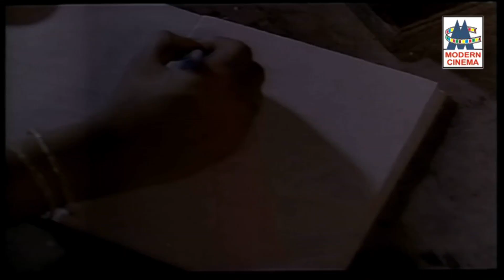விறுவிறுப்புக்கு பஞ்சமில்லாத இரண்டாவது ஹீரோயின்களின்சுறுசுறுப்பான டப்பாங்குத்து பாடல்கள் dappanguthu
ஆண்டிபட்டி அரசம்பட்டி ...
வாடி என் ஜக்கம்மா ...
கேட்டேளே அங்கே ... போன்ற பாடல்கள்